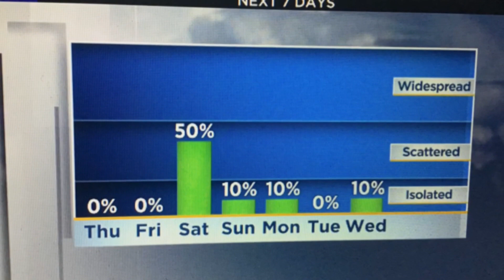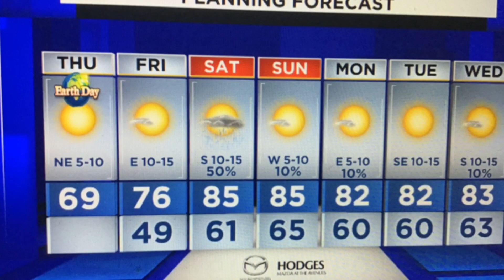Breezy, cool and sunny, rain returns this weekend